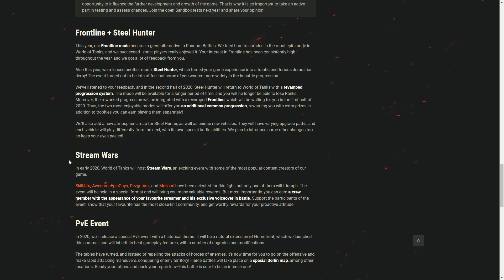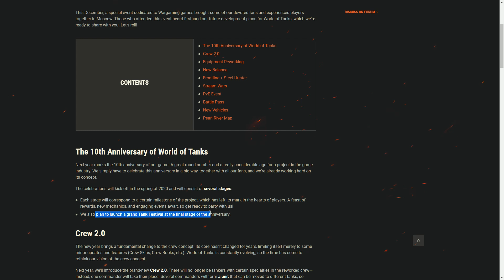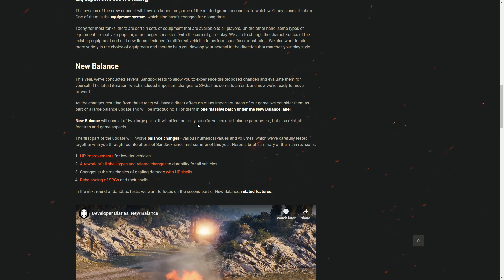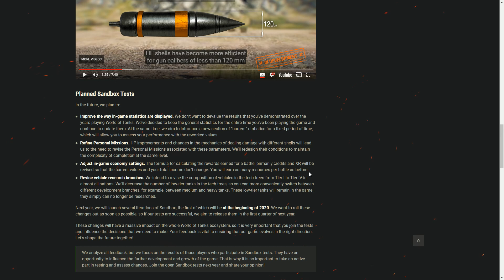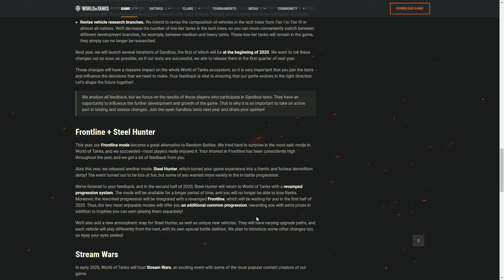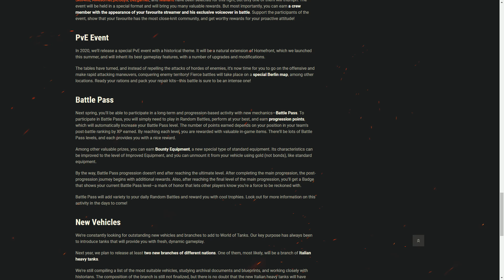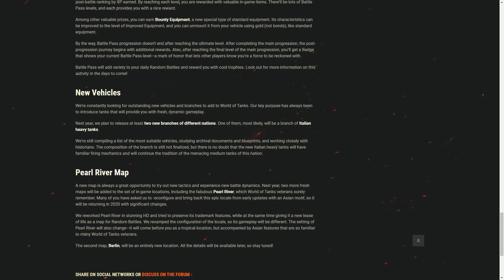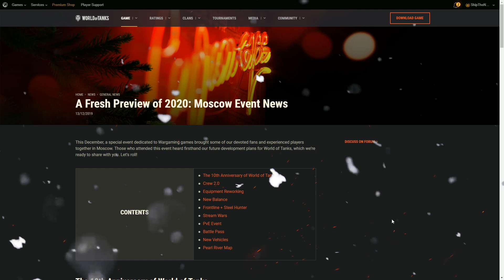The Future of World of Tanks in 2020? | New Tanks, Crew 2.0, Equipment, Balance, Commanders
World of Tanks 2020 - What is New? World of Tanks DezGamez Commander, Stream Wars, New Tanks, Crew 2.0, New Equipment and more! World of Tanks Holiday Ops 2019.

Thank You everyone, who decided to pick something up! ❤
I will always be providing free entertainment and content for you, but it really helps the channel out!

If you want to take your support to the next level! ❤

After I do not even know how many Christmas themed episodes, I decided to take a little break from it, for one episode at least. Let's talk about the future of World of Tanks in 2020.

What they have planned for us, new events, new vehicles, balance changes, new features and NEW COMMANDERS including DezGamez Commander! :P

Yes, your eyes are not lying to you... Let's take a look!